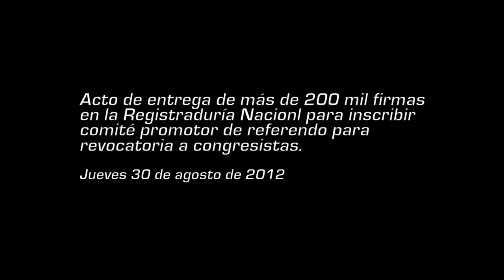Informe editorial Entrega firmas 30 agosto 2012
El 30 de agosto de 2012 fueron entregadas más de 200 mil firmas al Registrador Nacional, Carlos Ariel Sánchez, que respaldan la inscripción del Comité Promotor que buscará incluir en la Constitución el mecanismo de revocatoria de los Congresistas de Colombia.